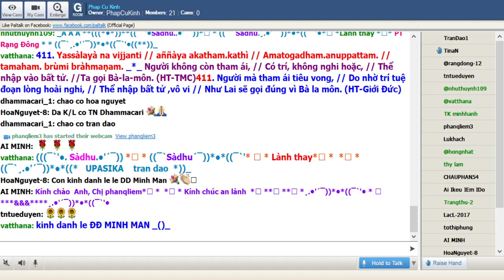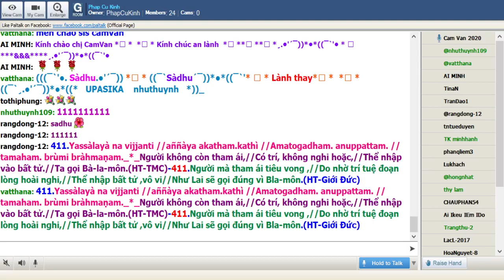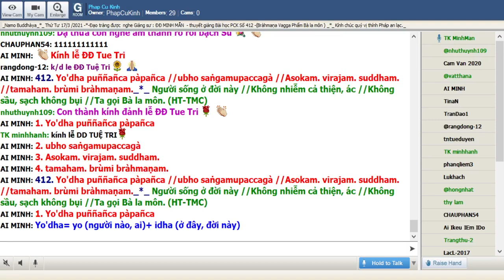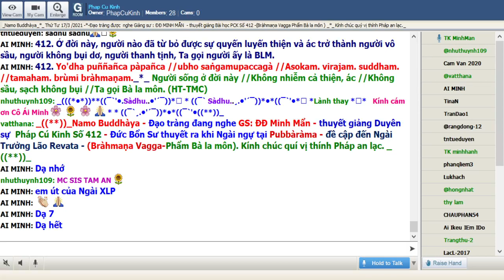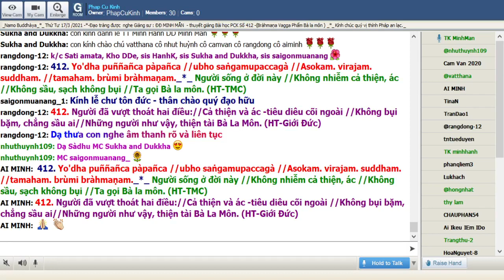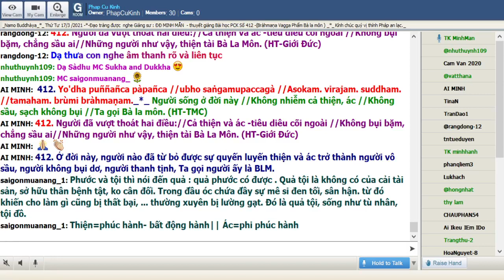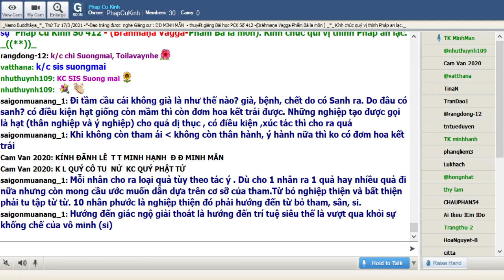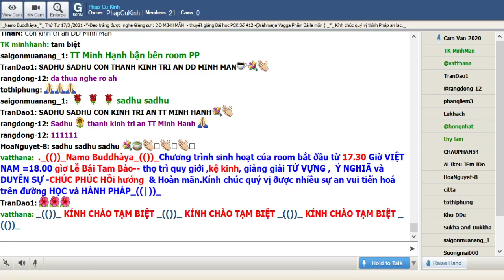17-03-2021 Room Phap Cu Kinh Thứ Tư .ĐĐ Minh Mẫn giảng Pháp Cú Kinh Số 412.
Phap Cu Kinh Thứ Tư Mar 17-2021.ĐĐ Minh Mẫn giảng từ vựng, ý nghĩa & duyên sự Pháp Cú Kinh Số 412 *---* Đức Bổn Sư thuyết ra khi Ngài ngự tại Jetavana -đề cập đến Trưởng Lão Revata.- thuyết lên kệ ngôn này (Bràhmaṇa Vagga-Phẩm Bà la môn)_((**))_
*412. Yodha puññañca pàpañca //ubho saṅgamupaccagà //Asokam. virajam. suddham. //tamaham. brùmi bràhmaṇam._*_
*412. Người sống ở đời này,//Không nhiễm cả thiện,ác,//không sầu , sạch không bụi.//Ta gọi Bà-la-môn.(HT-TMC)
*412.Người đã vượt thoát hai điều://Cả thiện và ác -tiêu diêu cõi ngoài//Không bụi bặm , chẳng sầu ai//Những người như vậy ,// Thiện tài Bla-môn. (HT-Giới Đức)
*412. Người nào ở trên đời này , cả hai sự quyến luyến đã thoát khỏi,vượt lên việc thiện và việc ác,không có sự buồn rầu , không có sự ô nhiễm , đã được trong sạch,Ta gọi những vị đó là Bà la môn
1. Yodha puññañca pàpañca
Yodha=( Yo+idhangười nào + ở trên đời này : người nào ở trên đời
puññañca =(puññam.+ca ) và việc thiện
pàpañca =(pàpam.+ca ) và việc ác
2. ubho saṅgamupaccagà
ubho =(ubha) cả hai ( thiện và ác )
saṅgamupaccagà =(saṅga= sự quyến luyến , sự trói buộc +upaccagà= vượt lên , đã thoát khỏi )
= 1. & 2. Người nào ở trên đời vượt lên cả sự quyến luyến cả hai việc thiện và việc ác
3. Asokam. virajam. suddham.
Asokam. =(A= không +soka= buồn rầu ) không có sự buồn rầu
virajam.  =(vi= không , khỏi , lìa +raja= không ô nhiễm )
suddham.=(căn ngữ  sud) đã được trong sạch
4.tamaham. brùmi bràhmaṇam. = Ta gọi vị ấy là Bà la môn